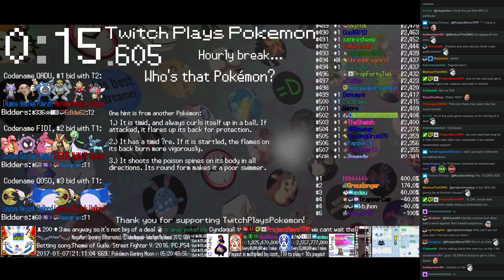Twitch Plays Pokémon Battle Revolution - Match #68447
Match #68447 [Blue: Swinub (Special), Chimchar (Special), Ursaring (Physical)] vs [Red: Castform (Weather), Surskit (Special), Lanturn (Special)]